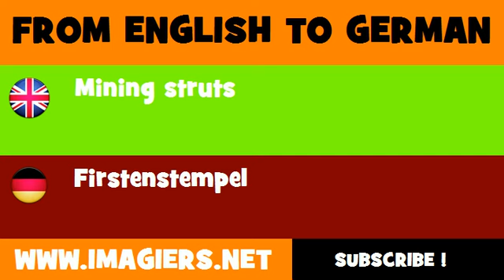FROM ENGLISH TO GERMAN = Mining struts